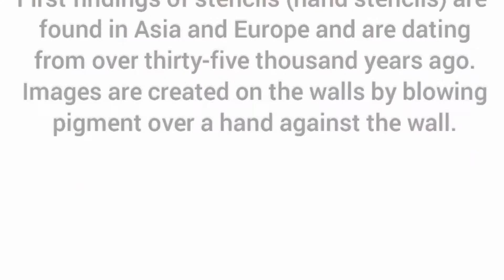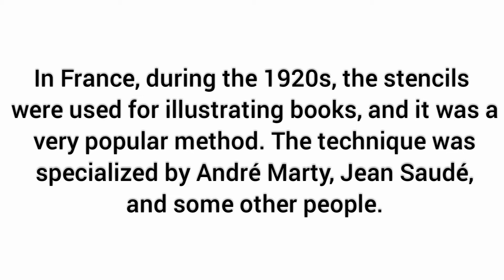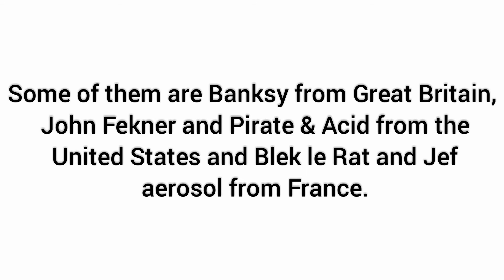Stencil History and Types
Welcome back to Colour Wings Academy of Art🙏🙏

Today I explain that Stencil History and what are the types of Stenciling, and also what are the usage of Stencil Decoration.